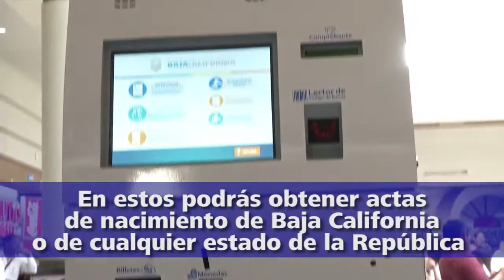INCREMENTO DE LA DELINCUENCIA POR EL NUEVO SISTEMA DE JUSTICIA PENAL